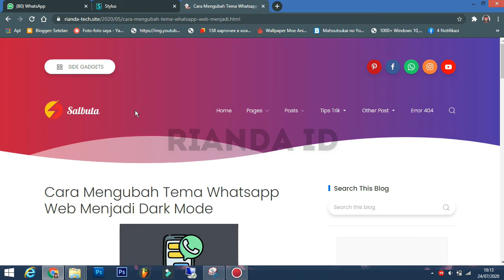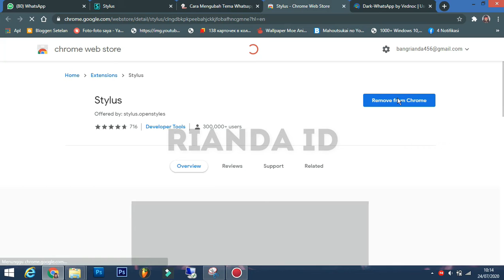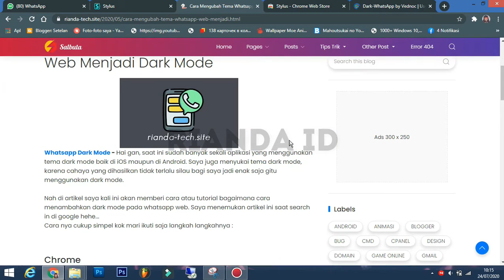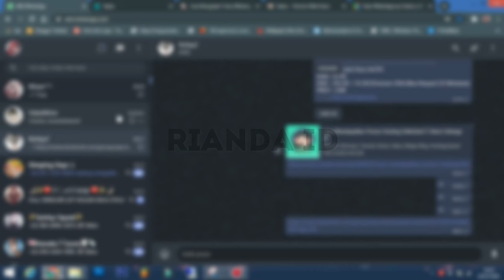Cara Mengubah Web Whatsapp Di Laptop Menjadi Dark Mode